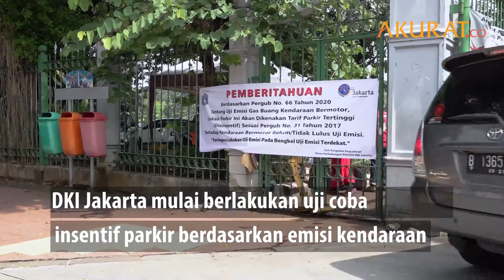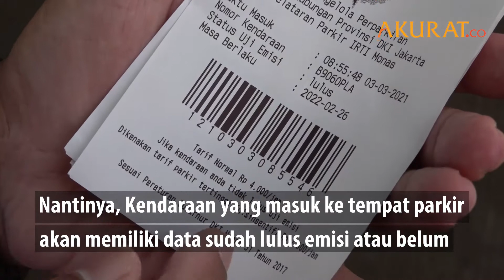Belum Lulus Uji Emisi, Siap siap Bayar Parkir Lebih Mahal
Pemprov DKI Jakarta mulai berlakukan uji coba insentif parkir berdasarkan emisi kendaraan.

Diberlakukan di 3 lokasi:

1. Pelataran Parkir IRTI Monas, Jakarta Pusat
2. Pelataran Parkir Samsat Daan Mogot, Jakarta Barat
3. Gedung Parkir Blok M, Jakarta Selatan

Nantinya, Kendaraan yang masuk ke tempat parkir akan memiliki data sudah lulus emisi atau belum. Jika kendaraan tersebut masih belum lulus emisi,
maka tarif parkirnya akan lebih mahal dari biasanya.

DATA: Berbagai Sumber | VIDEO: Risma Afifah
NASKAH: Risma, Tri Afandi | VIDEO EDITOR: Ardiansyah | MARET 2021